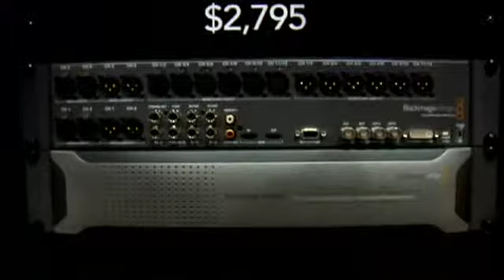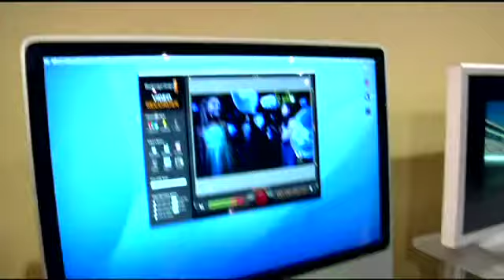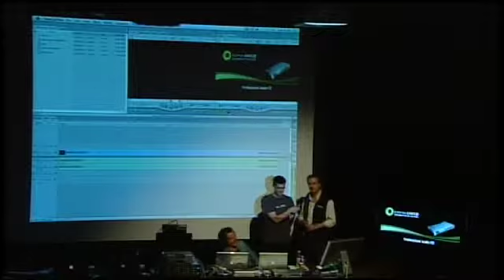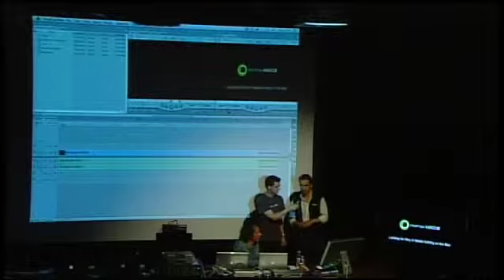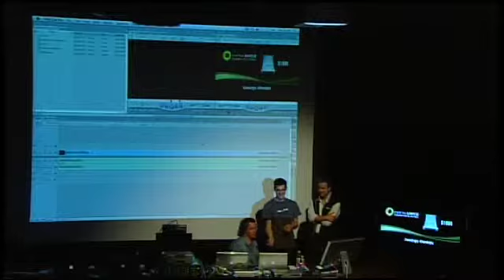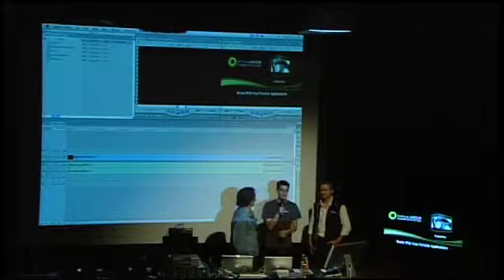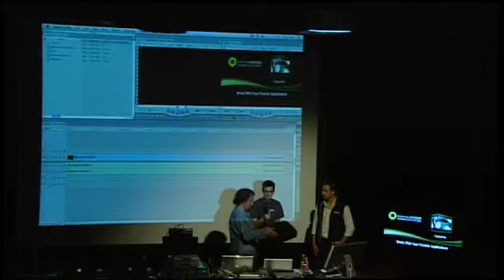POST NAB 2008 : Capture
Présentations des nouveautés en terme de capture (Ingest) vidéo annoncées au NAB 2008.